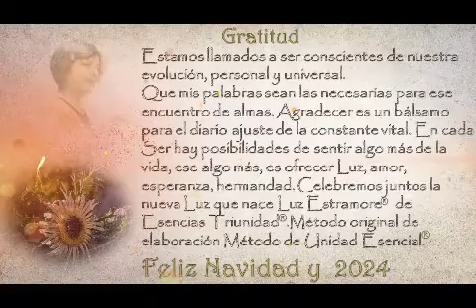Feliz Navidad 2023